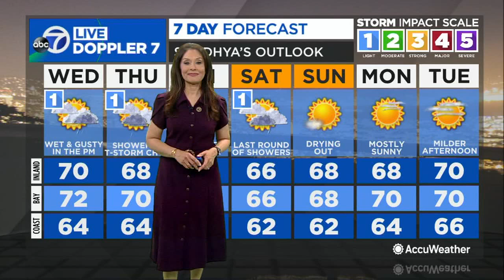Massive electric airship prototype to take flight over Bay Area skies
Soon if you look up in the South Bay, you may see the Pathfinder 1, an enormous 400-foot-long electric airship that "looks like a Goodyear blimp on steroids." STORY